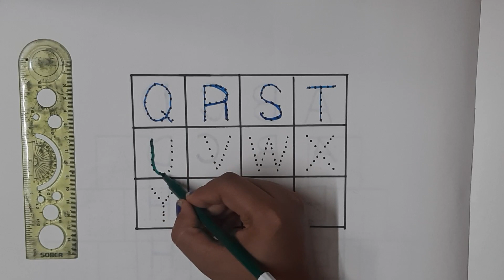A for Apple, B for Ball, ABCD, Alphabet, A to Z, ABCD Rhymes, Colors, Sketch, Phonics Song, Rhymes